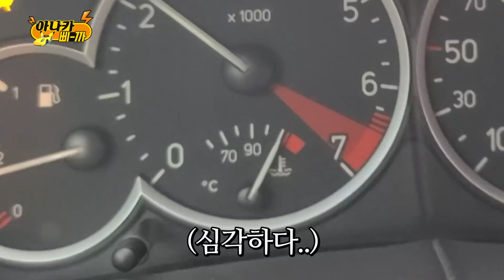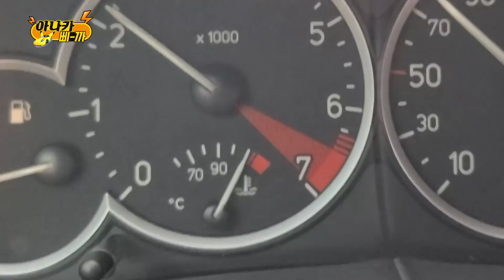냉각수 온도 110도 폭발 직전!!! 삐까야..너 폭탄이니?! 푸조 206cc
일촉즉발의 순간! 울리는 경고음!
STOP이라 말하는 계기판!
나 어떡해!
컨텐츠 보물인줄은 알았지만..
나 혹시 폭탄을 사버린걸까..?
삐까 수리기! 시작!
궁금하시다면 채널 고정!
좋아요 알람설정은 사랑입니다♡